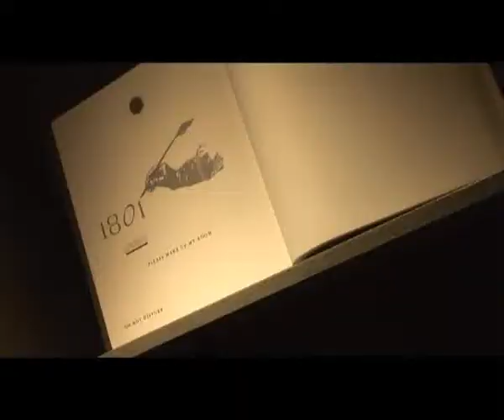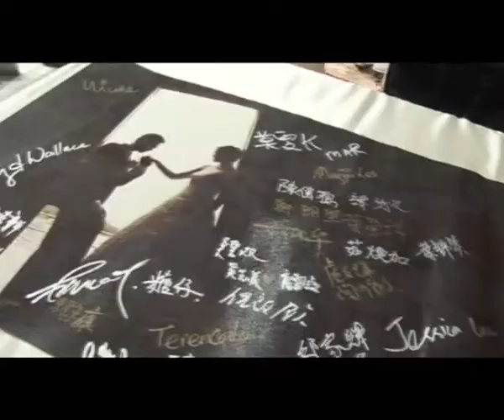Stephanie & Benson Wedding Ceremony (Behind the Scene)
Makeup by beaute make-up @ Bart Ko